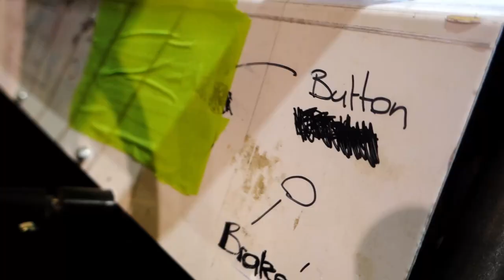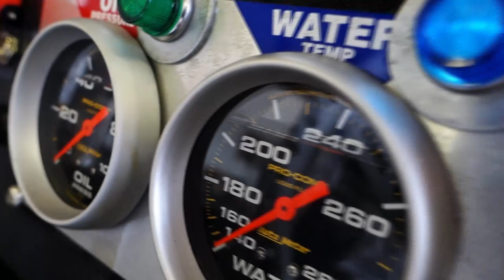NZ Superstock Build with Brent Stewart Superstock 9r Stewart Racing Dirt Speedway racecar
9 Month project to showcase the workmanship in the build of a NZ Superstock